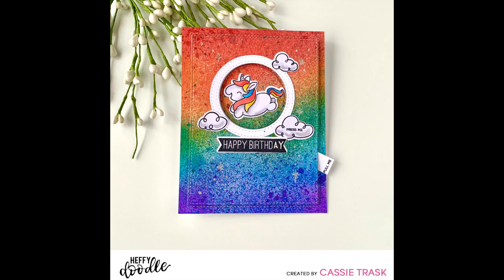Halo Lights - A Light Up Card with Heffy Doodle Stamps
• *Halo Lights (2) pack | Pearblossom Press

• Tim Holtz Distress OXIDE Ink Pad - Fossilized Amber - Joggles.com

• Tim Holtz 4.25 X 5.5 DISTRESS WATERCOLOR CARDSTOCK Ranger TDA39549 at Simon...

Thank you for supporting my channel!  Occasionally companies may send me products to use or allow me to purchase products at a discount, but I only use what I love.  All opinions in this video are my own :)